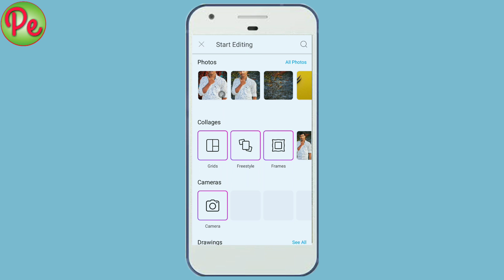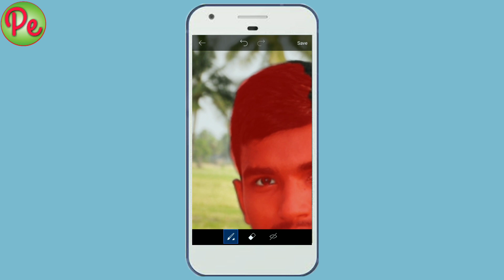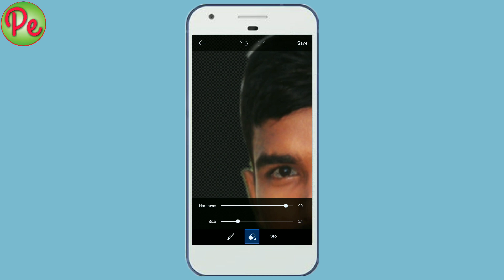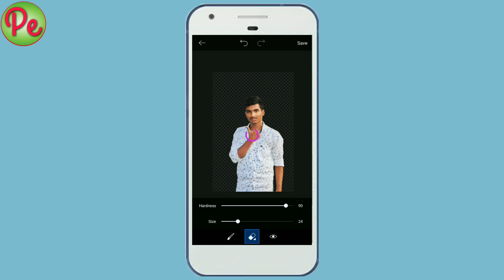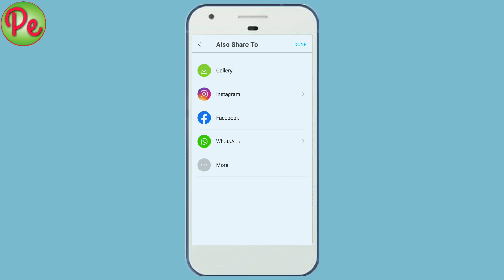How to change image background in PicsArt telugu|change image background in just one click